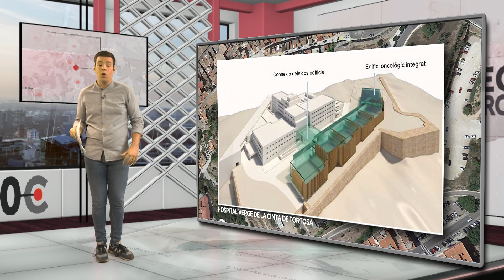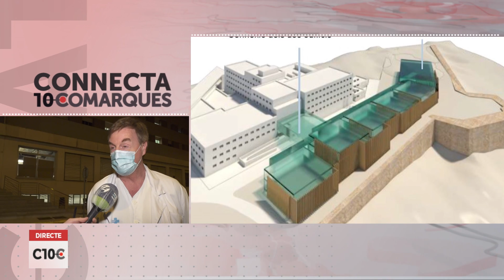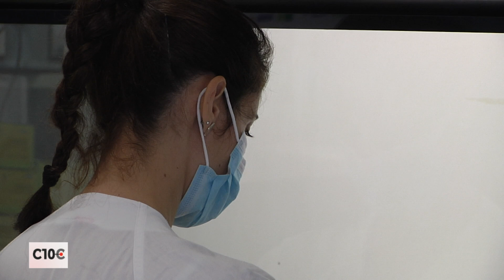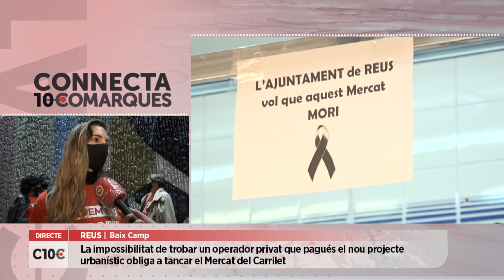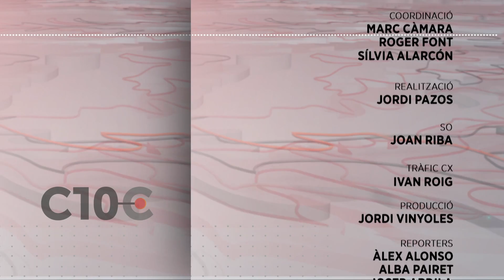Connecta 10Comarques. Capítol 32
Salut ampliarà l'Hospital Verge de la Cinta de Tortosa. Hi anirem en directe per conèixer tots els detalls d'aquest projecte que permetrà duplicar l'actual centre sanitari. També anirem a Tarragona on aquesta setmana obrirà portes el recinte firal convertit en un alberg provisional per acollir persones sense sostre durant les hores de toc de queda. A Reus, sabrem quin serà el futur dels paradistes del Mercat del Carrilet que l'any que ve tancarà definitivament. I visitarem Alcanar per descobrir un aliment que normalment el trobaríem en zones tropicals.